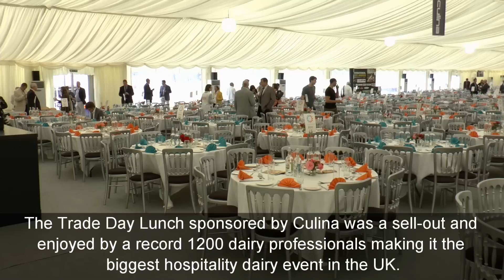International Cheese Awards 2015 at Nantwich Show 2015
Nantwich Show is in it's 118th year and 2015 saw the International Cheese Awards set a new world record with 4,615 cheese entries from a record 31 countries.